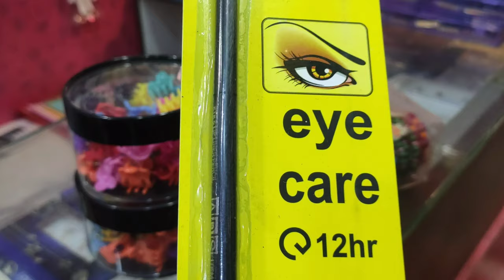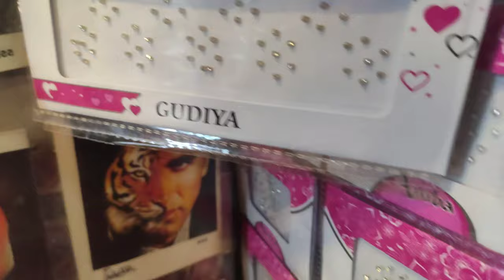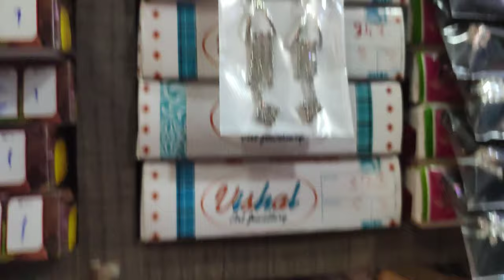1rs onwards fancy items//wholesale fancy shop in Sowcarpet//vijisamayal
Address :
Ronak impex,
No.68, Shop No.5,
Perumal Mudali Street,
Chennai - 600079

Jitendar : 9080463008